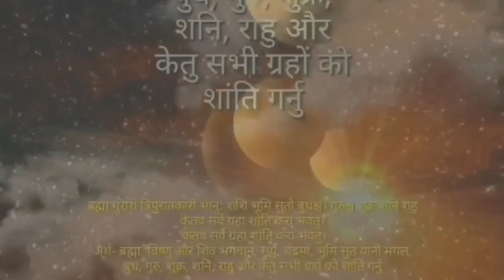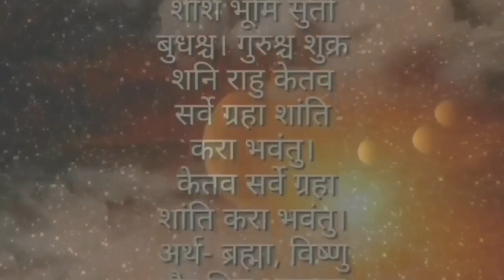यी २ राशिले कालो धागो भुलेर पनि नबाधनु होला, जीवन भरी रुनु पर्छ, समस्या हि समस्या आउँछन्, धन हानि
Astro darshan